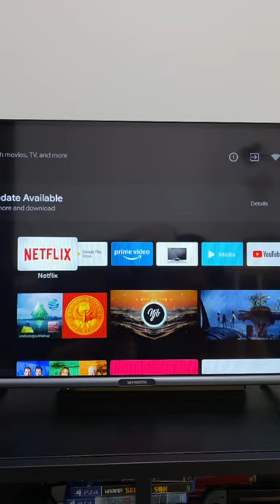REPLACEMENT REMOTE for SKYWORTH COOCAA Android Smart TV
DITO NAMIN ITO NABILI

PRODUCT COMPATIBILITY:
- Skyworth UB5 Series (43UB5500 43UB5550 43UB5560 50UB5500 50UB5550 50UB5560 55UB5500 55UB5550 55UB5560)
- Coocaa S3N Series (32S3N 40S3N 43S3N and 55S3N)
Brand: Huayu
Model: RM-L1659